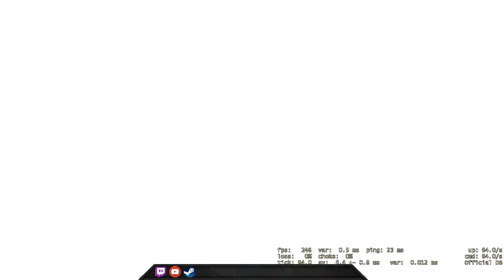I am Noob SMFC - CSGO Comp Full Game #79